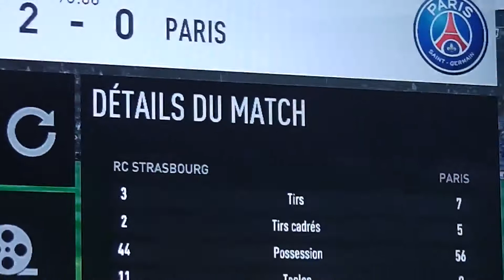Rc Strasbourg vs Paris sg Match 2024/2025 L1 FIFA 17